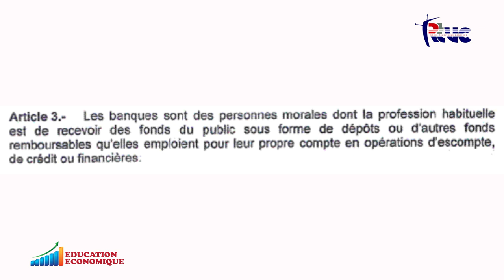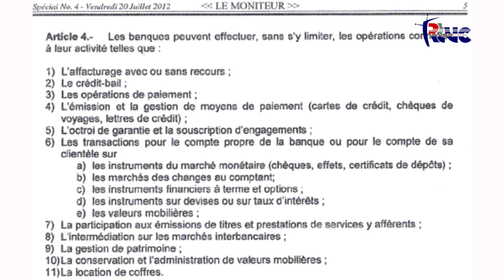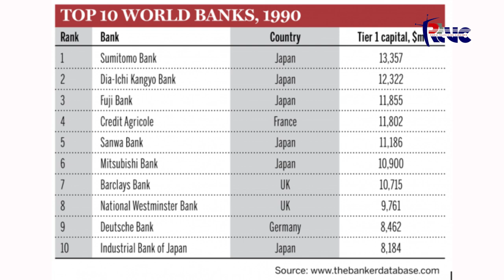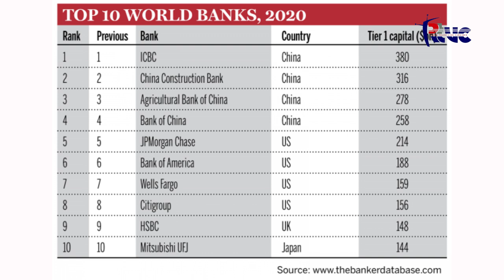KISA YON BANK YE, KI MISYON LI, KI ISTWA LI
Etzer Emile présente une émission spéciale sur Tele Caraibes sur la banque, sa nature, sa mission, son histoire et les banques dans le contexte haïtien. Emission EDUCATION ECONOMIQUE.